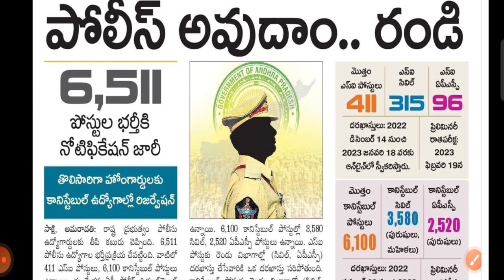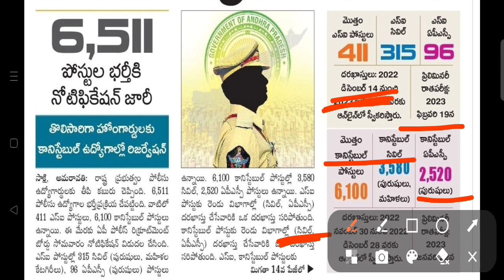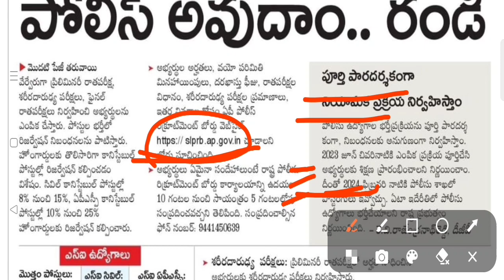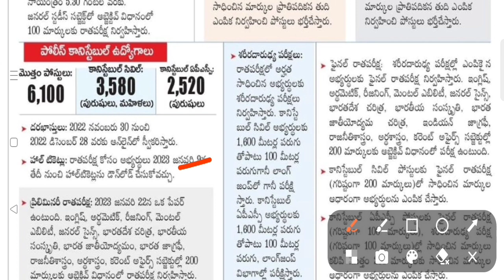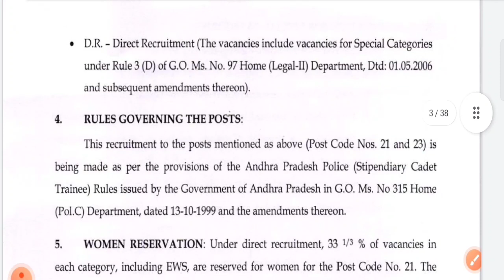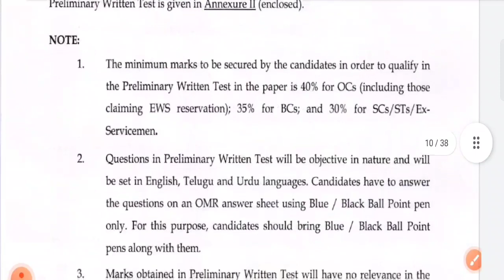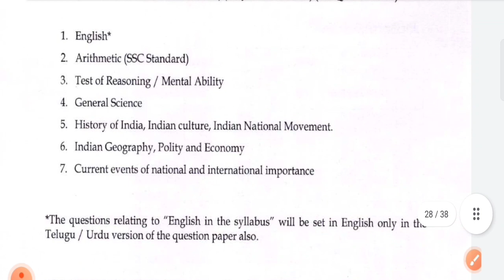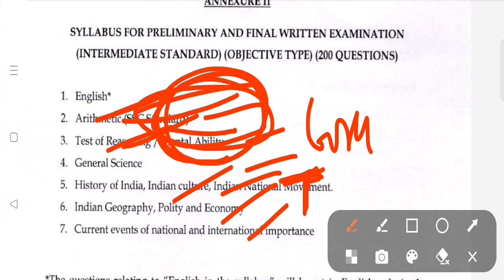AP లో పోలీస్ ఉద్యోగాలు విడుదల|AP Police official Notification వచ్చేసింది 🥳|AP police jobs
💥 Online Video Classes కోసం NAVEENA Study Hub app ను డౌన్లోడ్ చేసుకోండి.